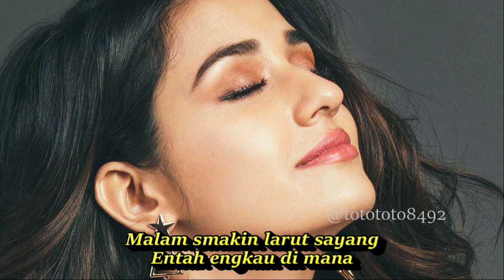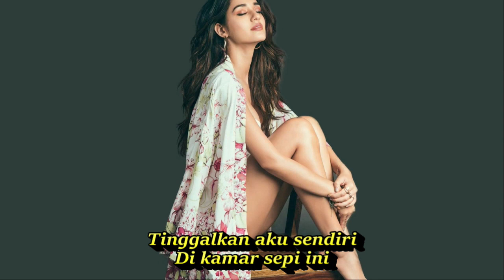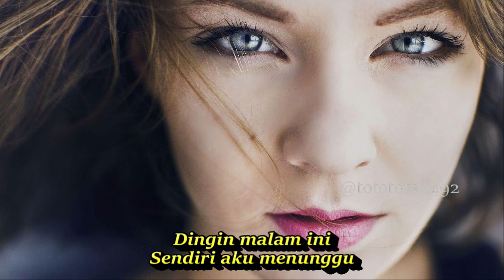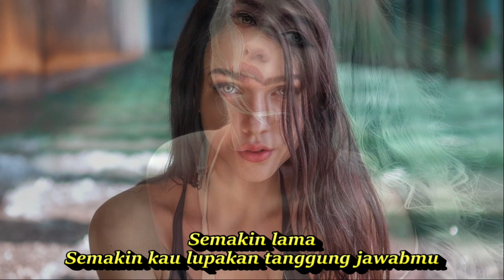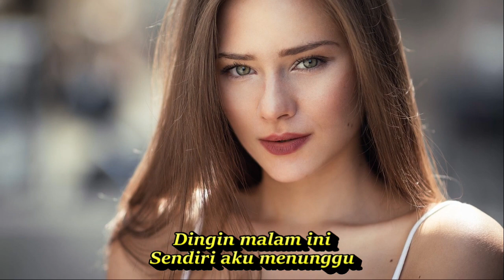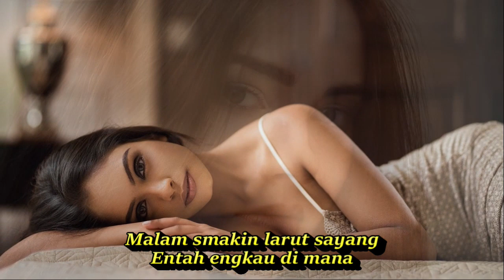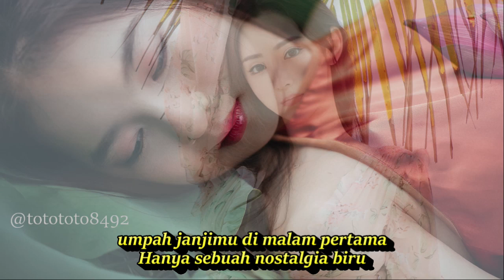DINGIN MALAM INI DJ REMIX COMPILATION TOP MOST BEAUTIFUL GIRL IN THE WORLD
Most BEAUTIFUL WOMEN
The Most Beautiful Youngest Girls In The World (2023),Top  most beautiful girls,Top 10x,Top  Most Beautiful,
The Most Beautiful Youngest Girls,Top 10 beautiful girls in the world,Top beautiful girls in 2022,
The Most beautiful,Beautiful,Top 10,  beauty, girls, teen girls, teens, 2022, 2023, compare length,top,
rate,rating,most beautiful girl in the world,most beautiful countries in the world,most beautiful country woman,
most beautiful country in the world,beautiful women's country in the world, The Most Beautiful Girls In The World,
The Most Beautiful Girls In The World 2020,beautiful celebrities in the world,beautiful girls,beautiful women in the world,
most beautiful,most beautiful girl in the world,most beautiful girls,most beautiful girls in the world,pretty girls,
the most beautiful girl,the most beautiful girl in the world,top 10 most beautiful girls in the world, World tops y,
y tops world,tops y world,y world tops,world y tops,most beautiful women,top 10 countries with the most beautiful girl in the world,
top 10,most beautiful women in the world,beautiful women,world tops y,topsy and tim,female,Turkey girls,Brazil most beautiful girls,
Most Beautiful Girl in The World,top 10x,beautiful,top 10 most beautiful,top 5,beautiful women athletes,beautiful lies yung bleu,
behind,worlds most beautiful kids,kid friendly,fun,funny,family,friendly,List,Top 10,Facts,Viral,10 Most,10 most,viral,facts,
top 10,list,time,the best,incredible,world,top7,more interesting,amazing,the most,in the world,beautiful,different,blue eyes,
some,are,you won't believe exist,people,interesting,top,top 5,most,best.
nostalgia biru cover leo adiputra,leo adiputra cover nostalgia biru,dingin malam ini leo